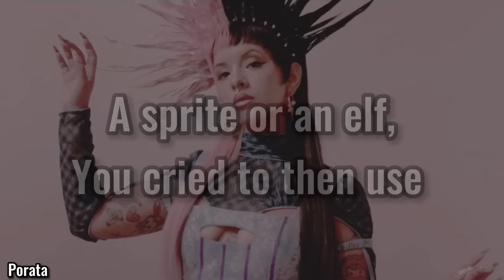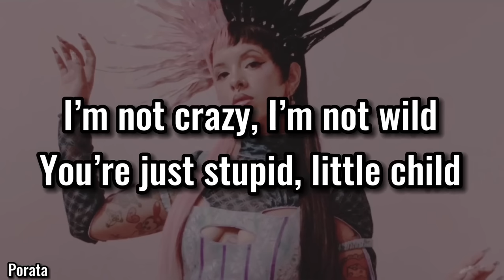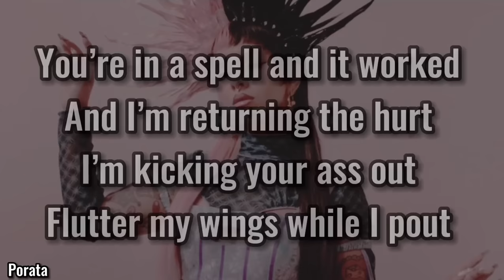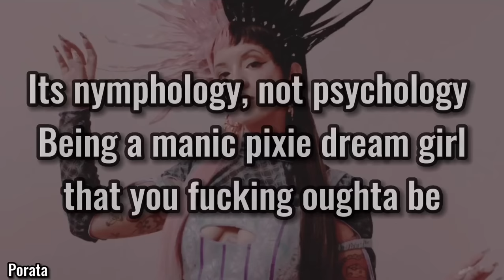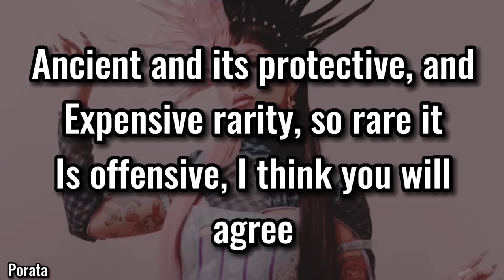Melanie Martinez - NYMPHOLOGY (LYRICS)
(NYMPHOLOGY Lyrics video) Melanie Martinez’s NYMPHOLOGY is the 11th track on her new album, PORTALS. These are the official and correct lyrics that was taken off of Melanies official website.

Melanie Martinez nymphology Melanie Martinez Nymphology Melanie Martinez nymphology melanie Martinez nymphology
Melanie Martinez lyrics Melanie Martinez lyrics Melanie Martinez lyrics Melanie Martinez lyrics
Melanie Martinez portals Melanie Martinez portals Melanie Martinez portals Melanie Martinez portals
Melanie Martinez slowed
Melanie Martinez sped up
Call me your nymph
Praise me for martyr, praise me for sin
Call me your muse
A Sprite or an elf you cry to then use
I will not suffer, ah-ah
Cry under covers, ah-ah
I'm not your mother, ah-ah
Ah-ah
It's nymphology, not psychology
Be the manic pixie dream girl that you fucking oughta be
Damaged oddity bought by Sotherby's
Auctioned to a selfish man that thinks that he's the prophecy
You can't even spell but you're an "expert" in nymphology
N-Y-M-P-H-O-L-O-G-Y, that's nymphology
I'm not fiction, I'm not fae, I won't lick your wounds today
But I'll throw you in a grave, get you with my suffering
I'm not crazy, I'm not wild, you're just stupid, little child
Get your image off my back, I'll give you a heart attack
Ah-ah
Don't treat me that way, yeah
You're acting like a wannabe
I won't be ashamed, yeah
For loving you so honestly
You're in the spell and it worked
And I'm returning the hurt
I'm kicking your ass out
Flutter my wings while I pout
Push your penis into your mouth
I'll make you choke on your doubt
Cut you off, watch you die
Just a fairy with a knife
Diamonds and rubies, the star in all the movies
Wears me out, big pockets
I am her favorite locket, keeps them drooling
Their semi-precious stones ain't as cold and luxurious
Where did I get refined, get my cuts and my polishes?
I am too many karats for your budget, ask the jeweler
Your boyfriend tried me on, wore me out, made him cooler
Like Moldavite or Emeralds from Colombian Andes
It will be the brightest, the brightest green you've ever seen
Ancient and it's protective, and expensive rarity
So rare it is offensive, I think you will agree